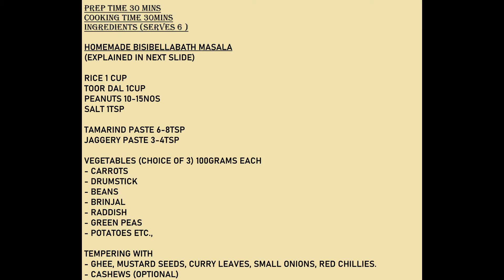BISIBELABATH RECIPE / ENGLISH AUDIO / SAMBHAR RICE / EASY HOME COOKING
HELLO VIEWERS,
WELCOME BACK!!
ITS A NEW DAY TO TRY SOMETHING NEW. BISIBELABATH IS A WONDERFUL AND HEALTHY RECIPE. ORIGINALLY FROM KARNATAKA, THIS RECIPE HAS ALL THE INGREDIENTS OF COOKING - RICE, DAL, NUTS, SPICES, HERBS AND VEGETABLES.
ITS ALSO A MIXTURE OF SPICY, SOUR AND SWEETNESS AND HAS TESTED ONE OF THE BEST DISHES OVER TIME.
THANKS TO 'THE URMI'S KITCHEN' FOR THE RECIPE SUGGESTIONS. FOLLOW THEM ON FACEBOOK AND INSTAGRAM FOR MANY KARNATAKA STYLED RECIPES!

THE HOME MADE MASALA FOR THIS RECIPE IS THE HIGHLIGHT! CHECKOUT SEPARATE VIDEO IN ENGLISH AUDIO TO PREPARE THE MASALA AT HOME ...